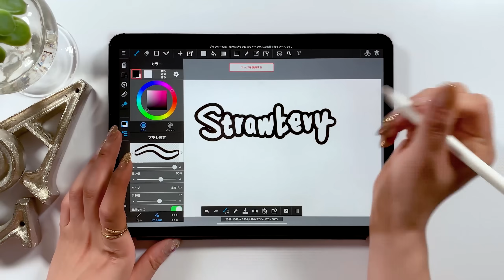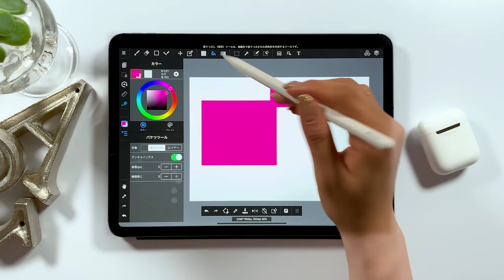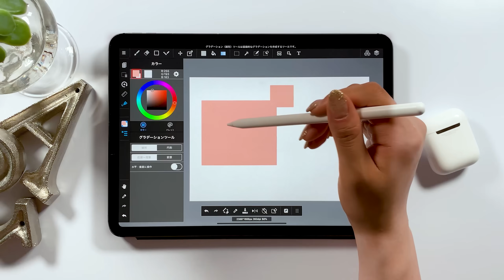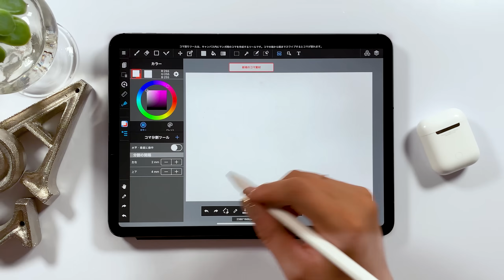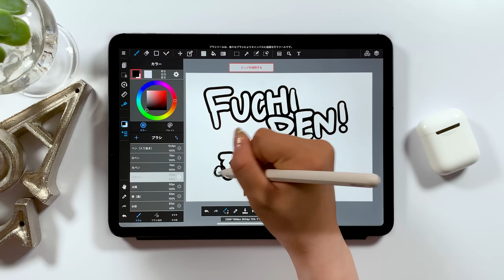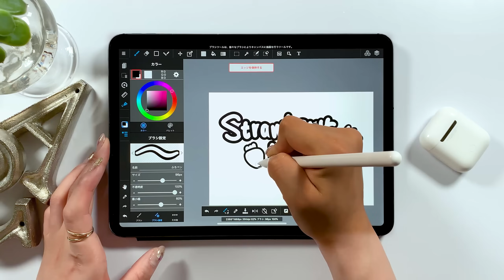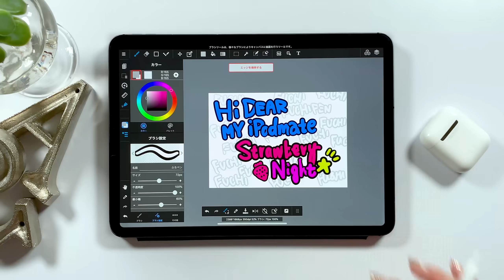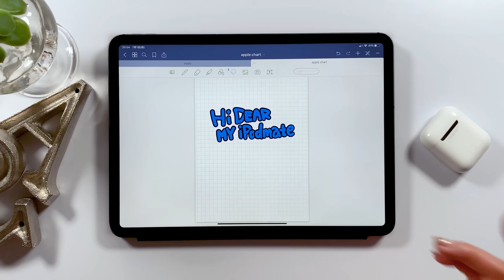ポップな文字が作れる無料イラストアプリ!!【メディバンペイント使い方】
フチ文字(袋文字) を簡単に作れる方法を紹介！！

毎日更新!!

▼Music
Andrew Applepie

▼使用ツール
・iPad Pro 2018 / 11inch 1TB celler model
・Apple Pencil

+ソフトウエア:
Adobe Audition /
Adobe After Effects /
Adobe Photoshop /
Adobe XD /

+撮影機器
▼カメラ- iPhone XS